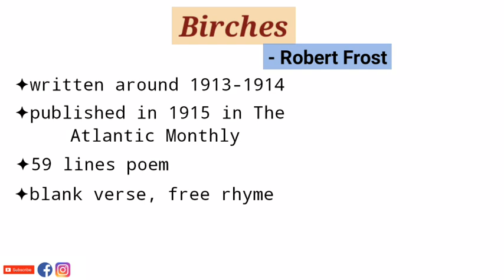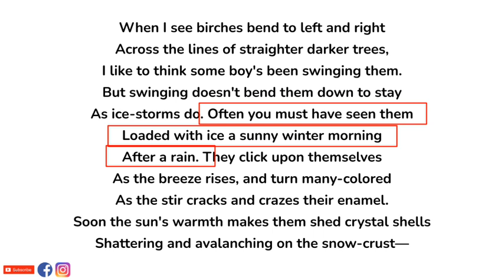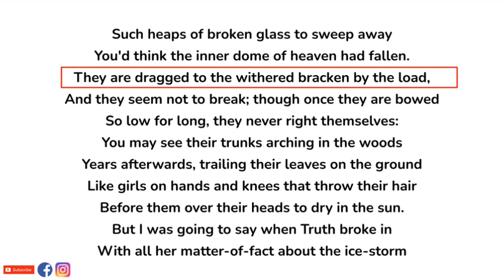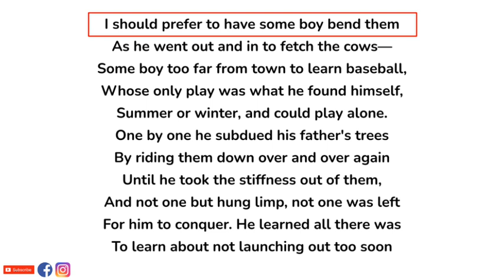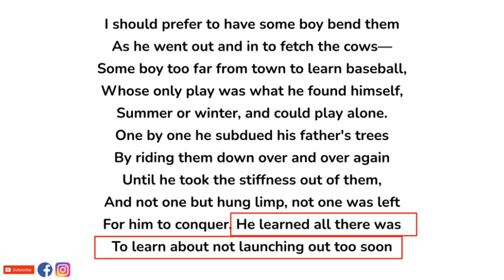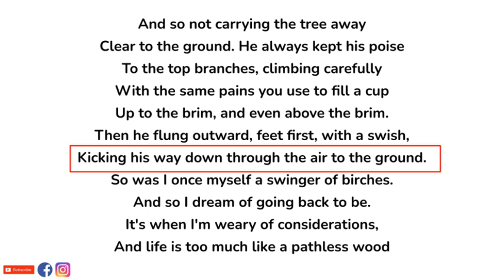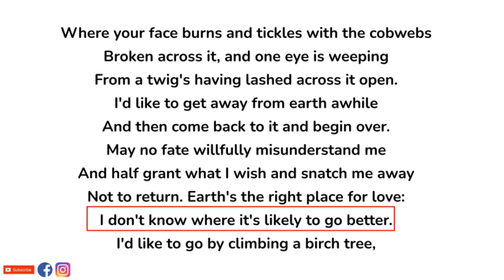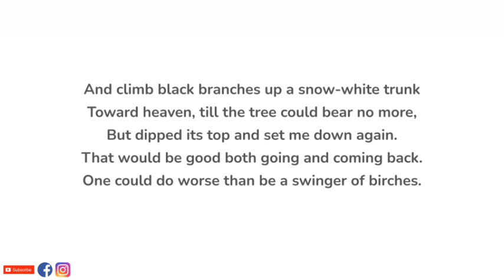Birches by Robert Frost - Summary and Line by Line Explanation in Hindi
"Birches" is a poem by American poet Robert Frost. It was included in Frost's third collection of poetry Mountain Interval, which was published in 1916. Consisting of 59 lines, it is one of Robert Frost's most anthologized poems.